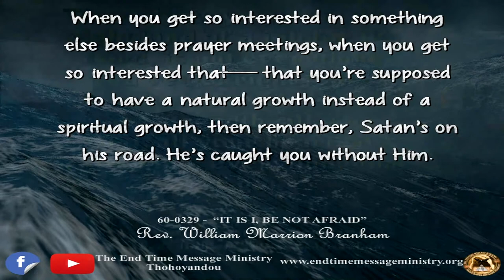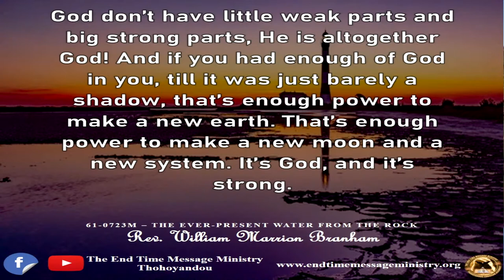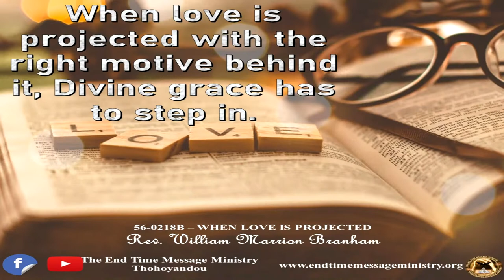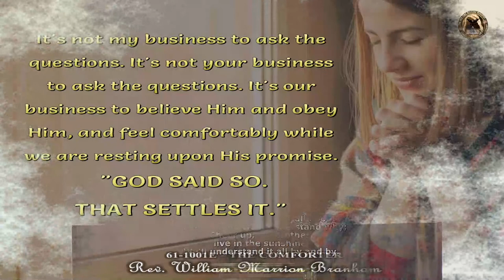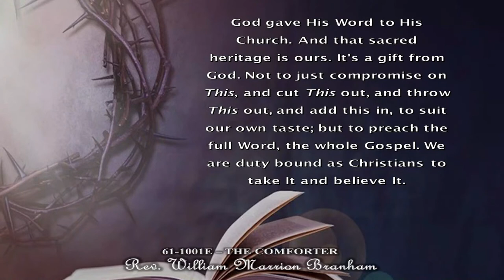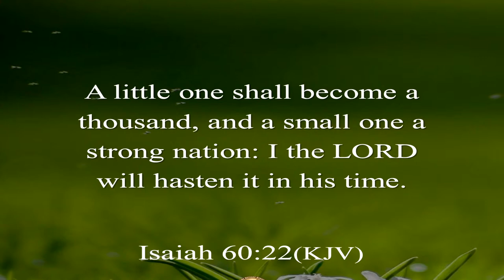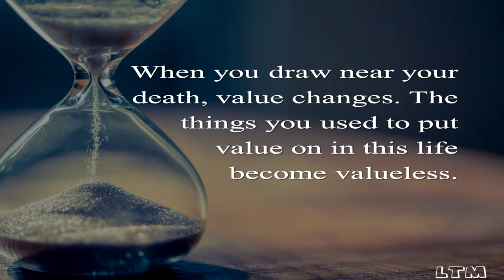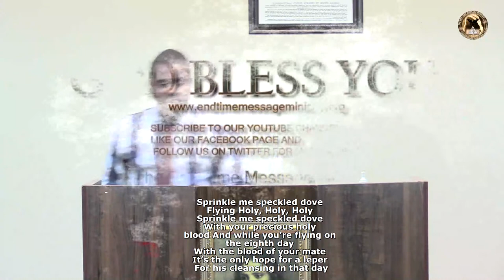The Wisdom Of God In A Mystery - 141221E